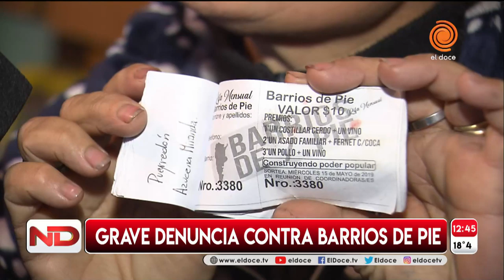Barrios de Pie: denuncian a líder por presionar a beneficiarios para ir a votar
Un grupo de integrantes de la organización social Barrios de Pie hizo una serie de graves denuncias en la Justicia contra Silvia Quevedo, líder de la agrupación en Córdoba, acusándola de manejar políticamente los beneficios que reciben tanto de la Nación como de la Provincia.
Varias mujeres aseguraron que cuando van a cobrar los subsidios, Quevedo y su gente se quedan con parte de los mismos. Además contaron que acompañan a los beneficiarios a cobrar y, en el momento en que retiran la plata, les exigen que les entreguen una parte. Colchas en Facebook
También revelaron que Quevedo vendería alimentos y frazadas que el Gobierno reparte de forma gratuita. Y que lo hace públicamente a través de Facebook: a las colchas las ofrecen a 150 y 200 pesos.
Las denunciantes agregaron que la líder de Barrios de Pie los obliga a votar a un determinado candidato y que, si no votan a quien ella quiere, les quita los beneficios. Lo mismo dicen que ocurre con la asistencia a los actos y manifestaciones. Incluso acusan que hasta los presionan para vender rifas y que, si no consiguen venderlas, se las hacen pagar a ellos.